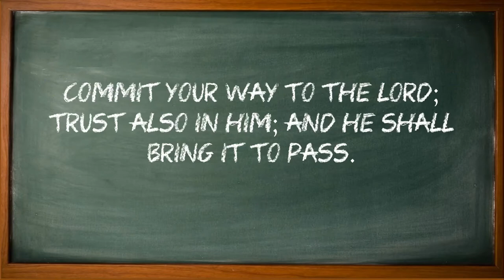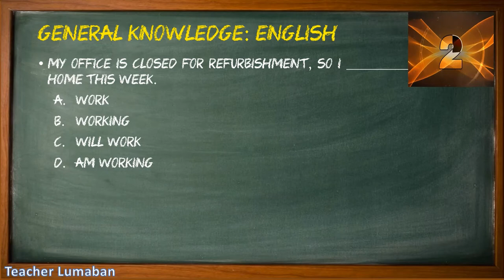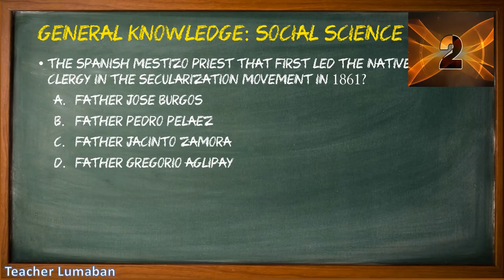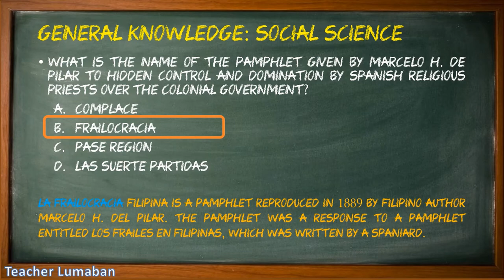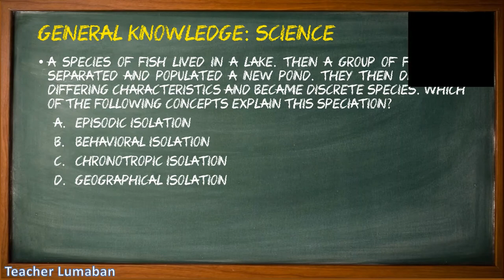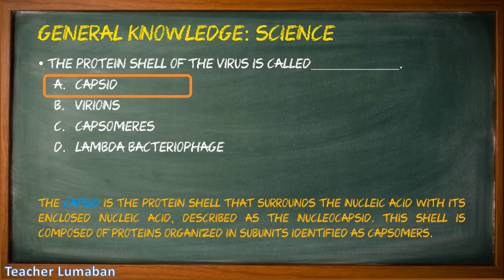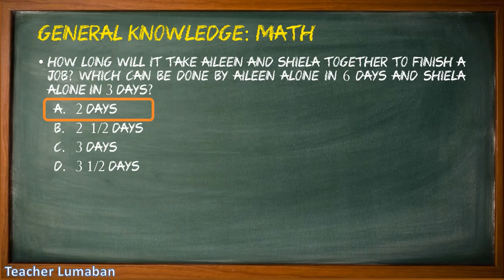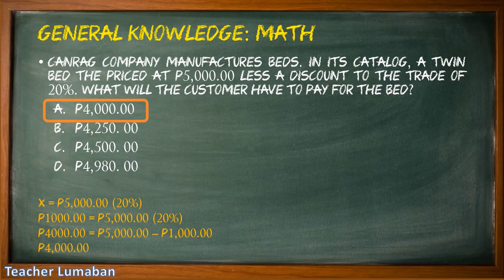General Knowledge Exercises 009A by Teacher Lumaban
Date uploaded: March 03, 2020

Vlog Title: General Knowledge Exercises 009A by Teacher Lumaban